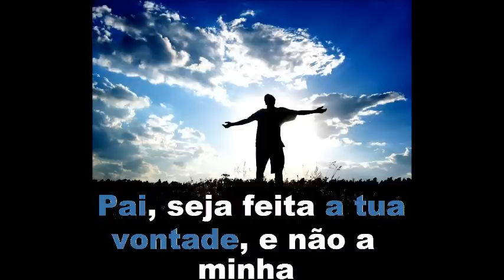Musica Cigana De Deus Faixa 4